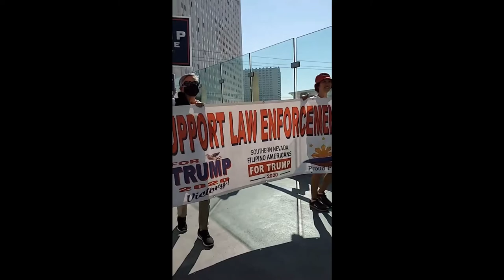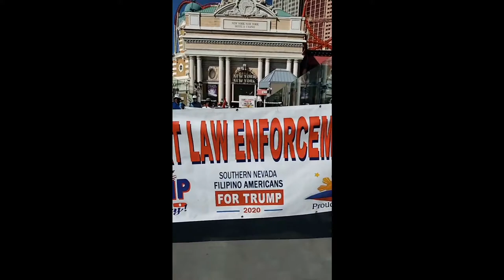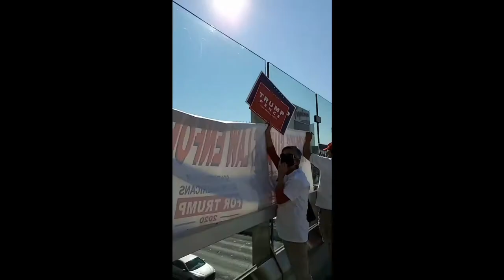Oct 4 Raising the Fil-Am Voice for Trump Peaceful March Las Vegas 2020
October 4, 2020, The Filipino-Americans in 20 cities across United States of America launched a peaceful protest in support of President Donald Trump on what was called " Raising the Fil-Am Voice"  The Fil-Am Republicans of Southern Nevada, an independent newly organized group spearheaded the event participated by Fil-American supporters last Sunday morning held at Las Vegas Blvd., crossing Tropicana.